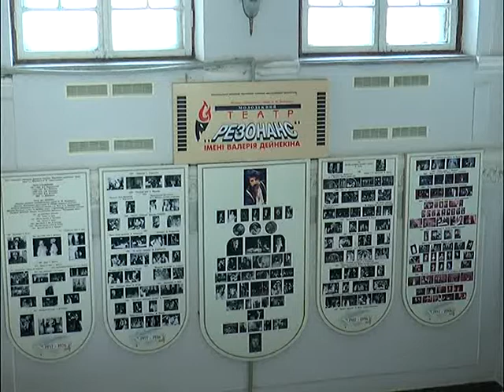Склярук молодому театру 60